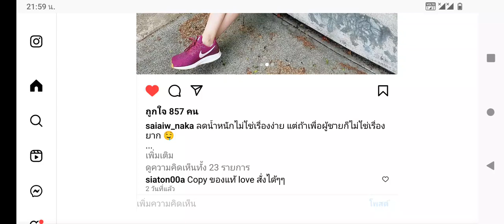ship lock copy ถีบจบมีร้านๆๆ